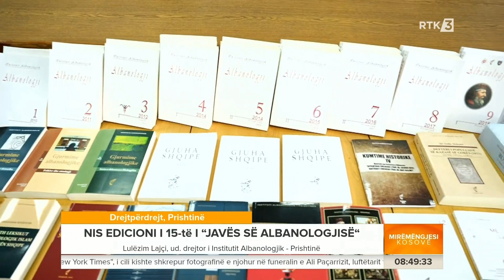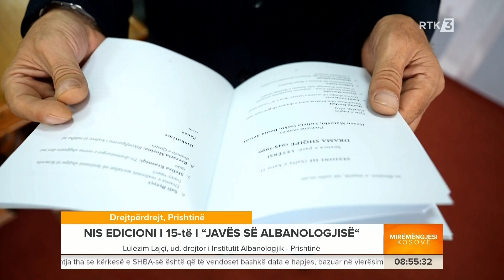Lulëzim Lajçi, ud. drejtor i Institutit Albanologjik Prishtinë - Mirëmëngjesi Kosovë 09.09.2024